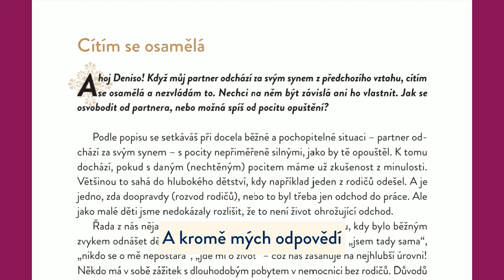DENISA ŘÍHA PALEČKOVÁ - Jak být šťastná v životě, v partnerství i v poslání?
Právě dnes vychází má nová kniha! ❤️ TAJEMSTVÍ LÁSKY K SOBĚ  ❤️ Jak být šťastná v životě, v partnerství a v poslání
Promlouvám v ní hlavně na ženy, ale nepochybuju, že bude zajímavá i pro muže - tak jako my ženy milujeme číst Cestu pravého muže 😉. A navíc je to skvělý dárek i pro dceru, maminku, sestru… Při příležitosti vydání si knihu objednat s těmito výhodami:
💰 MIMOŘÁDNOU SLEVU (22% pro ČR, 15% pro SR),
🚚 DOPRAVU ZDARMA (ušetříš až 125 Kč)
🎁 BONUSOVÉ VIDEO ➡️ Jak pracovat s tím, když nám ve vztazích něco chybí?
🌟 PŘEKVAPENÍ, o kterém Ti dám vědět během pár týdnů.
Navíc přímo v knize najdeš odkaz na další DÁREK:🎁 Meditaci Otevři se lásce a vyšli ji do světa 👉 Tato meditace Tě podpoří v otevření se prožitku lásky, radosti a uvolnění v celém Tvém dni. Stačí Ti na ni jen pár minut.
Knihu Ti ráda podepíšu na křtu, který proběhne 6.6. od 18h v knihkupectví LUXOR na Václavském náměstí.
📲 Ještě sis mou knihu neobjednal/a? Pokračuj na můj web